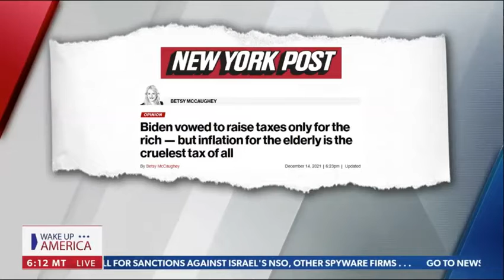"Inflation is a Cruel Tax," Says Project 21's Christopher Arps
This excerpt from the Newsmax TV program "Wake Up America," broadcast on 12/15/2021 and featuring Christopher Arps of the Project 21 black leadership network, has been posted under fair use guidelines for the purpose of non-profit, educational public debate by the National Center for Public Policy Research, a 501(c)(3) educational foundation under the Internal Revenue Code. For more discussion of these issues, please visit: